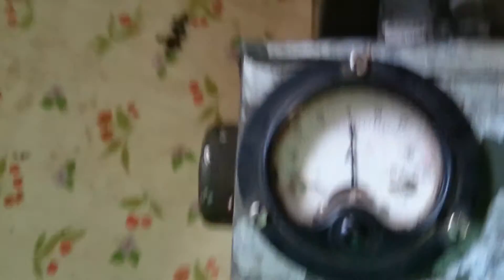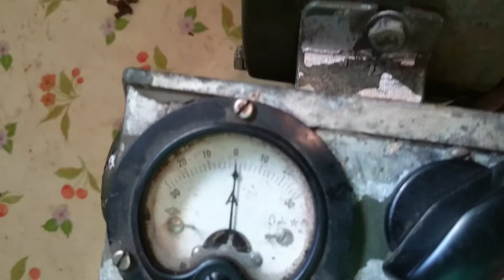Generatore militare americano Gen E motor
breve video sul funzionamento,del dinamotore che fa parte del generatore militare americano  pioneer "gen e motor 12bdc charghing set" usato presumibilmente durante la seconda guerra mondiale , per illuminazione campale,caricare le batterie di automezzi,e l'alimentazione di apparecchiature radio.